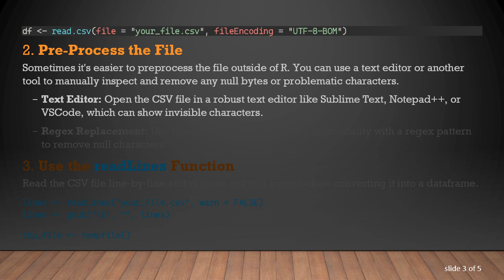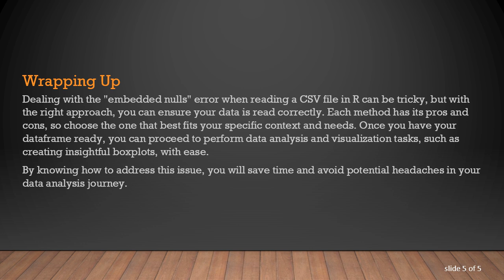How to Resolve the Embedded Nulls Error When Reading a CSV File in R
Summary: Discover effective methods to overcome the "embedded nulls" error when reading CSV files in R, ensuring smoother data analysis and visualization.

If you've worked with CSV files in R, you've probably encountered the frustrating "embedded nulls" error message at least once. This can be particularly vexing when you are trying to read your data into a dataframe for subsequent analysis or visualization, such as generating boxplots. Let's dive into what causes this issue and how you can resolve it effectively.

Understanding the Embedded Nulls Error

The "embedded nulls" error indicates that there are null (or zero) byte characters within your CSV file. These characters can disrupt the normal reading process of the file, leading to errors. This issue often arises when CSV files are created or handled by different software that might not adhere to the same encoding standards as R.

Steps to Resolve the Embedded Nulls Error

Here are several methods you can use to overcome this problem:

Use the file Argument with fileEncoding Parameter

When reading the CSV file, you can specify the fileEncoding parameter to ensure the file is read correctly. This method attempts to interpret the characters properly, bypassing null bytes.

Pre-Process the File

Sometimes it's easier to preprocess the file outside of R. You can use a text editor or another tool to manually inspect and remove any null bytes or problematic characters.

Text Editor: Open the CSV file in a robust text editor like Sublime Text, Notepad++, or VSCode, which can show invisible characters.

Regex Replacement: Use the editor's find-and-replace functionality with a regex pattern to remove null characters.

Use the readLines Function

Read the CSV file line-by-line and remove any null bytes before converting it into a dataframe.

Third-Party Libraries

Sometimes, using third-party libraries like data.table or readr can offer more sophisticated options to read your CSV file without trouble. These libraries have more comprehensive error handling and performance optimizations.

Check for Non-ASCII Characters

Non-ASCII characters can sometimes show up as null characters. Use the iconv function to convert characters to a readable format:

Wrapping Up

Dealing with the "embedded nulls" error when reading a CSV file in R can be tricky, but with the right approach, you can ensure your data is read correctly. Each method has its pros and cons, so choose the one that best fits your specific context and needs. Once you have your dataframe ready, you can proceed to perform data analysis and visualization tasks, such as creating insightful boxplots, with ease.

By knowing how to address this issue, you will save time and avoid potential headaches in your data analysis journey.